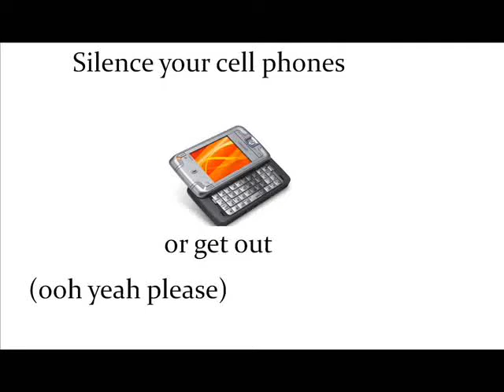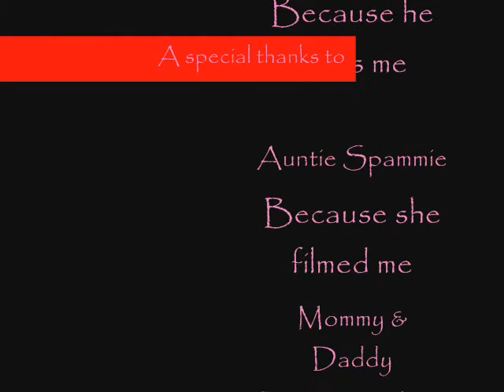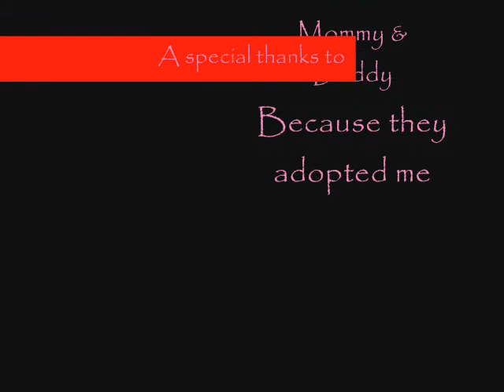Loco Coco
This is our rescued kitten Coconut Banana I made this video for her daddyp